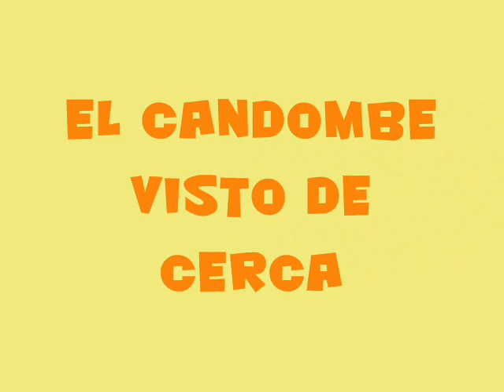EL CANDOMBE VISTO DE CERCA